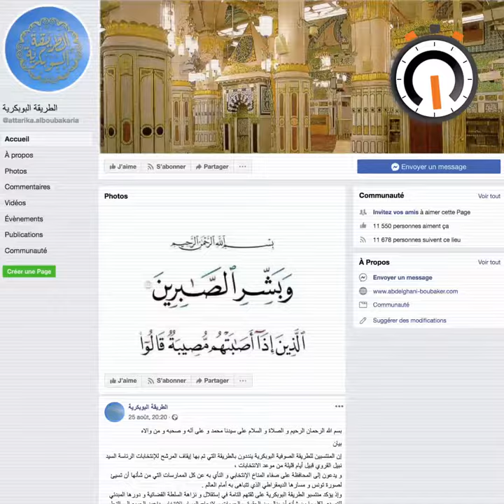نواة في دقيقة: الإنتخابات... برعاية الأولياء الصالحين